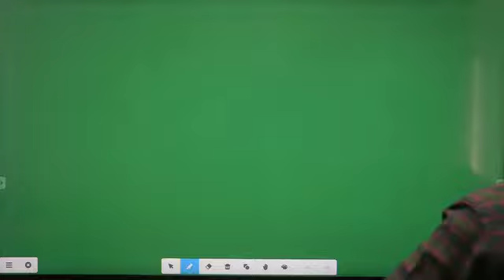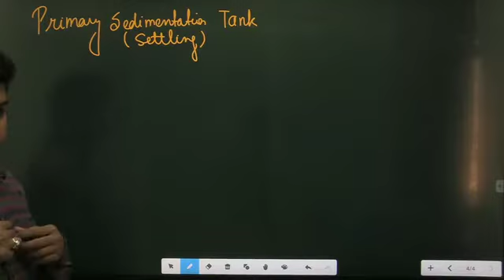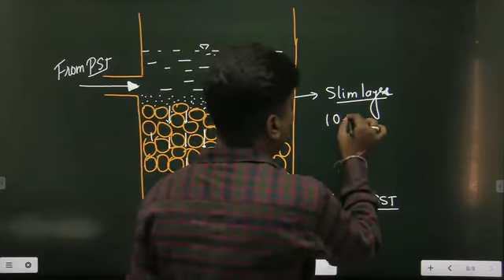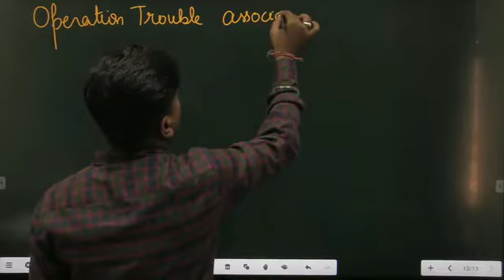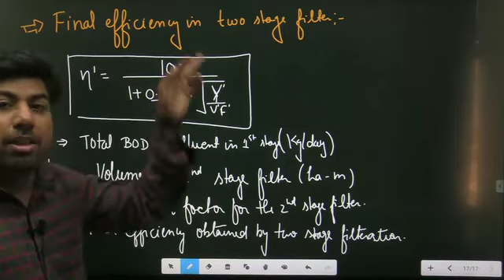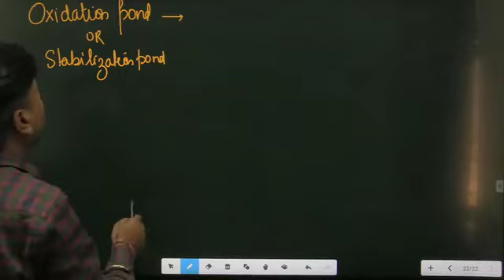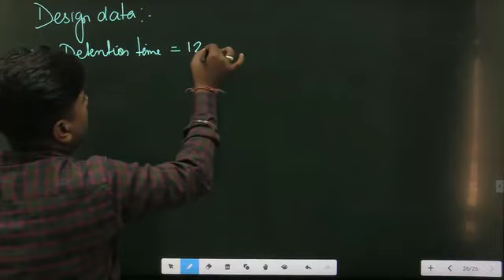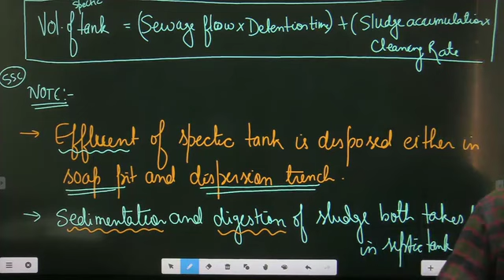ENVIRONMENT (class- 16) Treatment of Waste Water